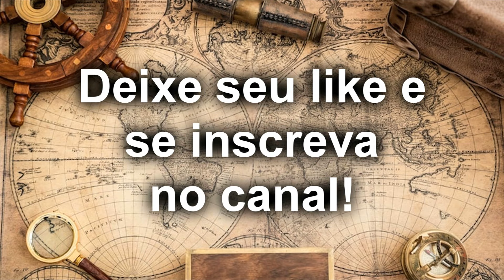60 Na Estrada - O MAIOR CHURRASCO DO MUNDO EM ATLANTIDA - RS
Olá pessoal, tudo bem? Aqui é o Daicir e a Maria. Conhecemos o maior churrasco do mundo que aconteceu em Atlantida - RS.
Nos acompanhe em nosso Instagram estamos sempre postando fotos de nossas aventuras!